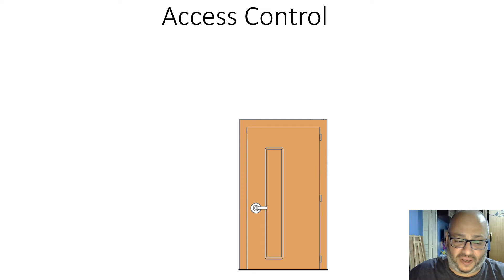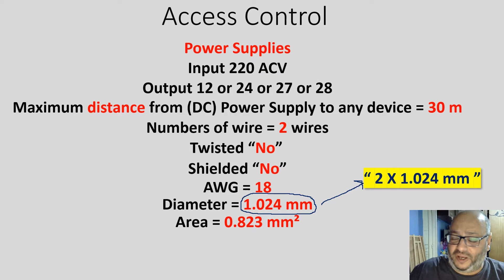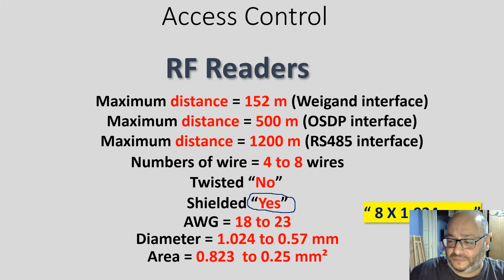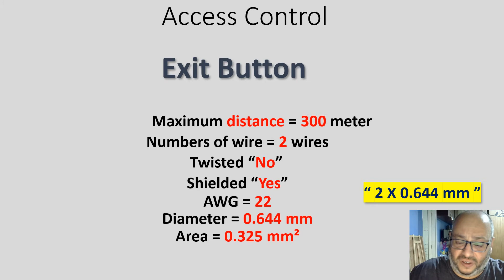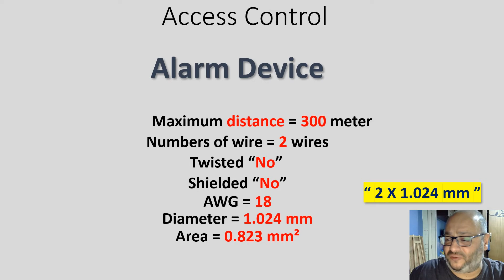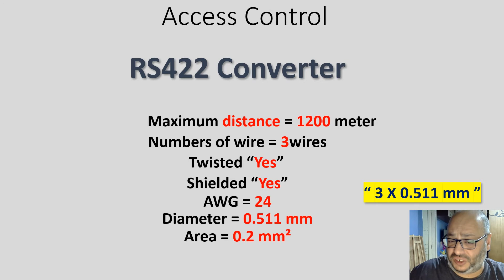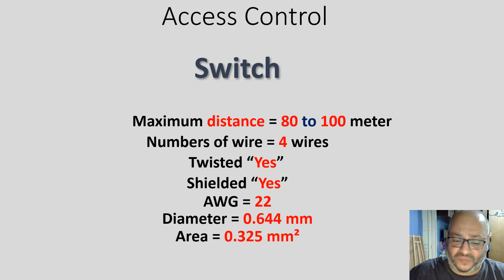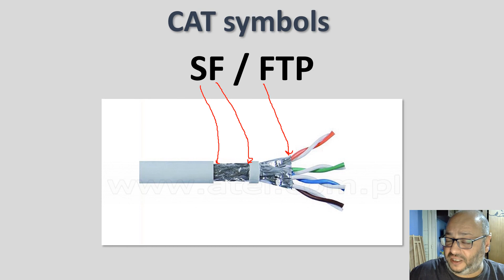Lite Current Wiring Concepts | Basics & Applications Explained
Learn the fundamentals of Lite Current wiring and its practical applications in this detailed tutorial. Perfect for technicians, engineers, and security system professionals, this video breaks down wiring concepts in an easy-to-understand way, helping you apply them effectively in access control, alarm systems, and other low-current electrical systems.

🔧 What You’ll Learn in This Video:
✅ Basic principles of Lite Current wiring
✅ Common applications in security and access control systems
✅ Tips for proper installation and safe handling
✅ Examples of wiring configurations for practical use
✅ Troubleshooting common issues in Lite Current circuits

This tutorial is an essential reference for anyone working with low-current electrical systems, providing clear explanations and practical guidance.

👇 Don’t forget:
👍 Like this video if it helped you
💬 Comment your questions or share your experience